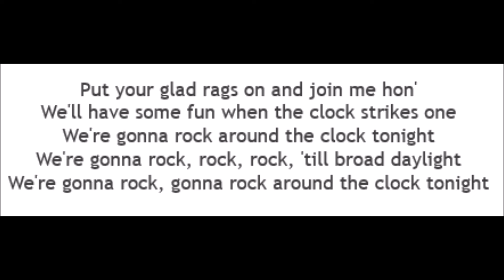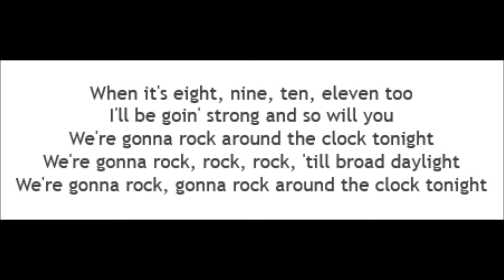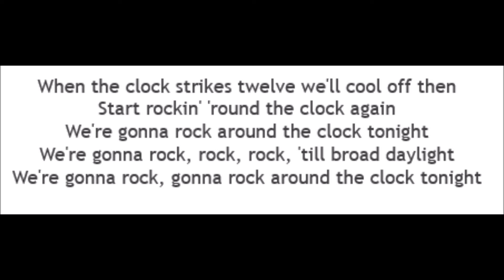Bill Haley & His Comets - Rock Around The Clock (Lyrics)